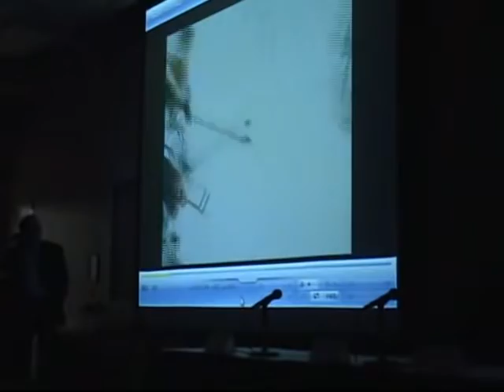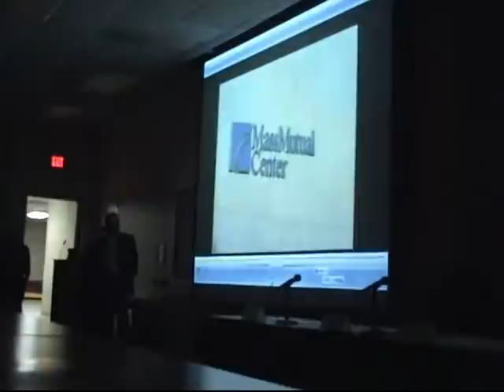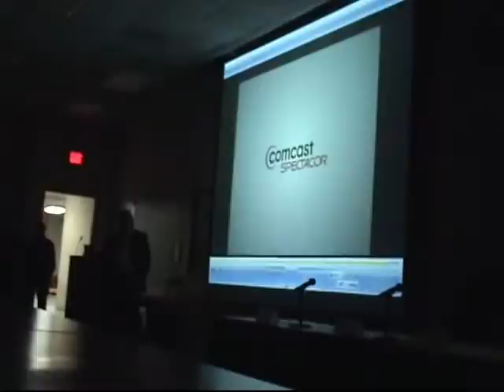2011 Sport Management Career Fair: Opening Remarks Part 2/3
Peter Luukko, President of Comcast Spectacor, gives the opening remarks for the 2011 UMass Sport Management Career Fair.